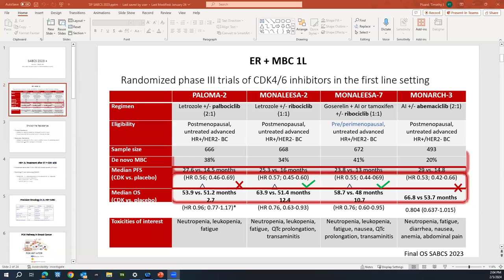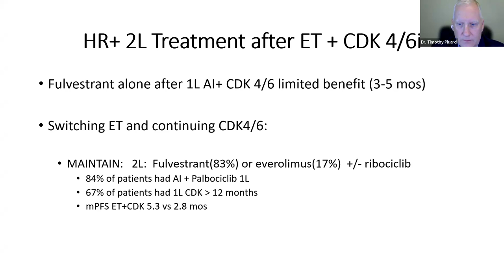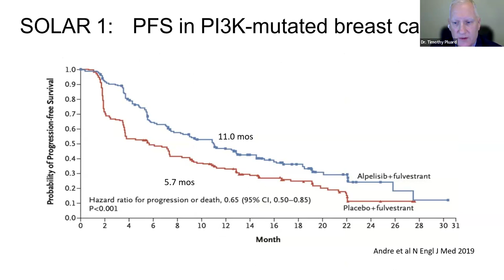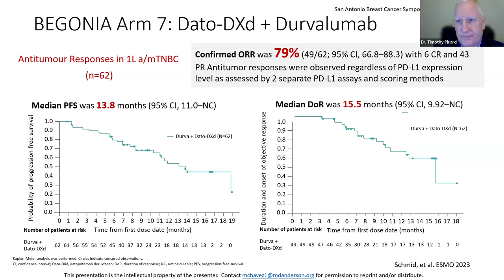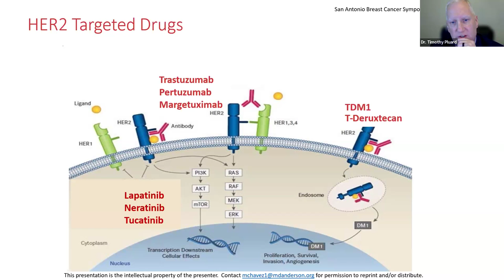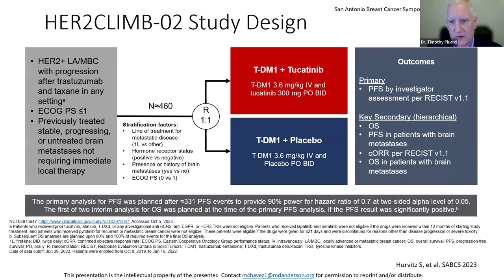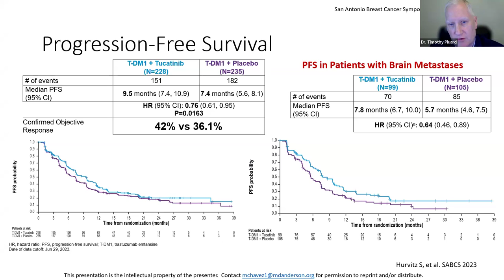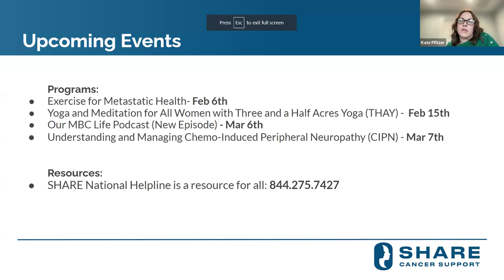Report Back from San Antonio Breast Cancer Symposium (SABCS) 2023: Spotlight on the Latest in MBC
We are thrilled to have Dr. Timothy Pluard, director of the Saint Luke’s Koontz Center for Advanced Breast Cancer, explain the recent research released at the annual San Antonio Breast Cancer Symposium (SABCS), 2023. Watch our webinar to gain a better understanding of what all the new data means to you and hear the answers to questions you may have.